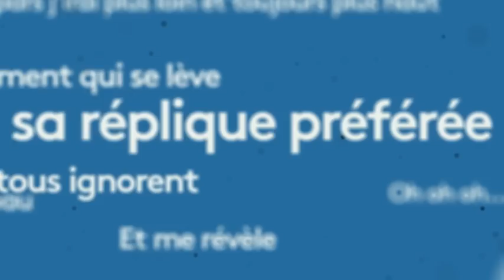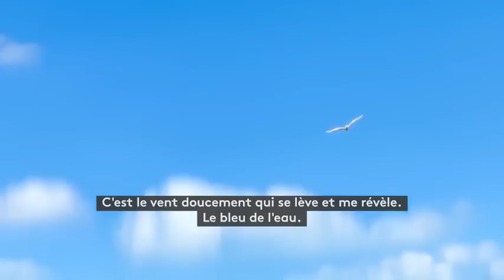Disney : rencontre avec Cerise Calixte, la voix française de "Vaiana" - franceinfo:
C'est le nouveau film de Noël des studios Walt Disney. Vaiana : La légende du bout du monde sort mercredi 30 novembre dans les salles de cinéma. Le 56e film d'animation des studios raconte l'histoire d'une jeune fille courageuse, Vaiana, qui part pour un périlleux voyage, accompagnée du demi-dieu Maui, afin de sauver les îles de l'Océanie.

"Doubler Vaiana a été un plaisir"

Pour interpréter le personnage de Vaiana en français, les studios Disney ont choisi Cerise Calixte, jeune artiste formée au chant, à la danse et à la comédie musicale. "Doubler Vaiana a été un plaisir. Je suis habituée au chant mais j'appréhendais la voix parlée. Avec l'aide de l'équipe, j'ai beaucoup appris", explique-t-elle à franceinfo.

Elle se souvient notamment d'une réplique, qui l'a aidée : "Vaiana répète une bonne vingtaine de fois 'Je suis Vaiana de Motu Nui. Tu vas monter sur mon bateau, traverser la mer et restituer le cœur de Te Fiti'. Elle dit cette réplique de plein de manières différentes. Par moments, elle est exténuée, par moments elle bâille à moitié ou elle est hyper joyeuse. C'était très intéressant de jouer cette réplique à chaque fois."